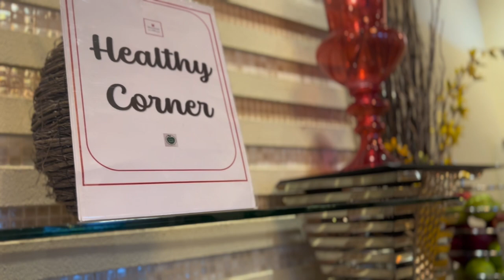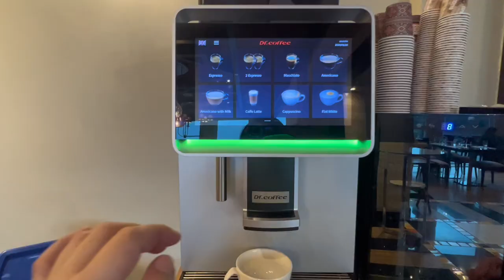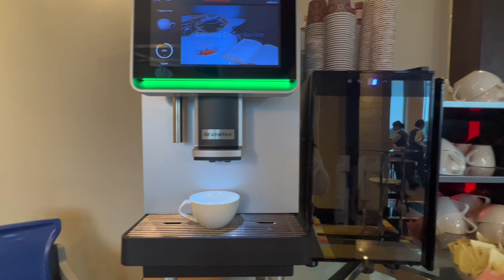Early Morning Jog + Breakfast Buffet in Lamar Restaurant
Location: Millennium Hotel and Convention Kuwait, Lamar Restaurant  Salem Al Mubarak Salmiya